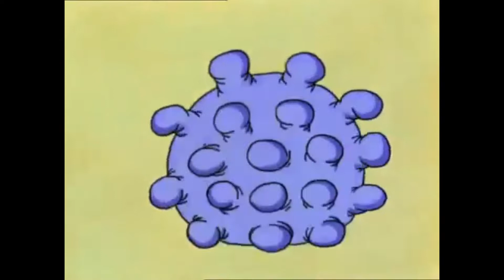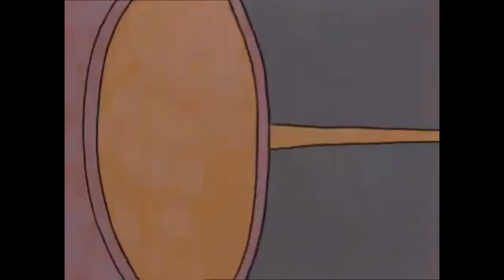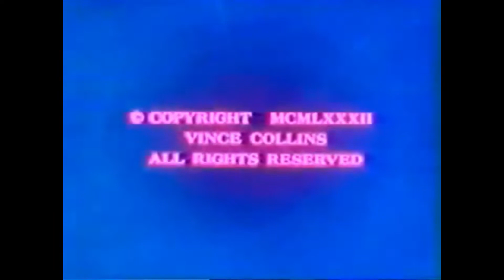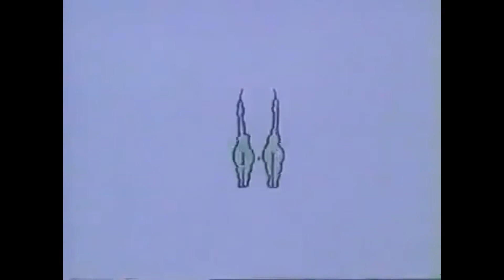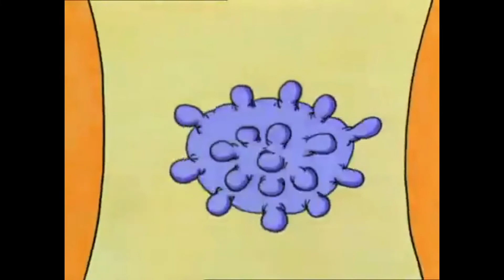Opet - Nahualica Session - Nahualica Records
Todos los tracks de esta sesión están bajo derechos de Nahualica Récords.

01. Ololiuhqui - Lockdown
02 - Paranoiac - Raíz
03 - Ololiuhqui - Bleeding Scene
04 - Ololiuhqui - Peacock Cock
05 - Ololiuhqui - Funky FM 155
06 - Ololiuhqui - Bonus Horus
07 - Paranoiac - Mereces Lo Que Sueñas...
08 - Paranoiac - Gracias Thom
09 - Oak Project - So Much..
10 - Oak Project - Haunted
11 - Oak Project - Crazy Lights
12 - Paranoiac - La Introspección Es Revolución
13- Paranoiac - Hablaré Con El Jardín..